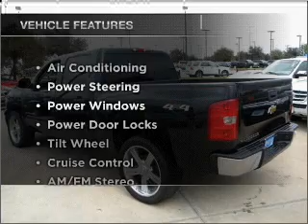2009 Chevrolet Silverado 1500 Crew Cab - Garland TX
Year: 2009
Make: Chevrolet
Model: Silverado 1500 Crew Cab
Trim: LT Pickup 4D 5 3/4 ft
Engine: 8 cylinder 4.8 Liter
Transmission:
Color: Jet Black
Mileage: 30440
Address:
3601 S. Shiloh Ave